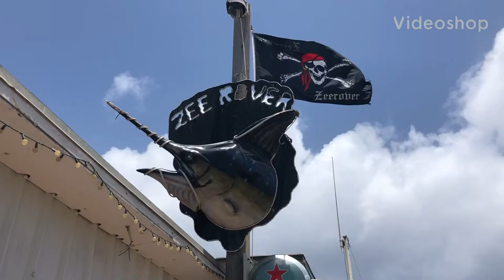ZEE ROVER 🍤 RESTAURANT -ARUBA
Order the food by pound, next window pay, next window drinks, they deep fry and bring to ypur table! Super fresh and unique!!!